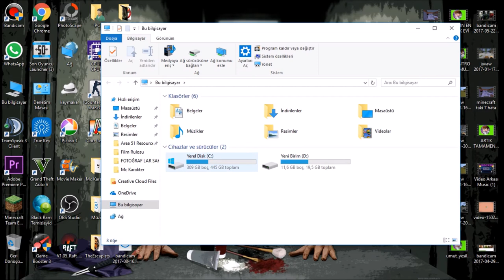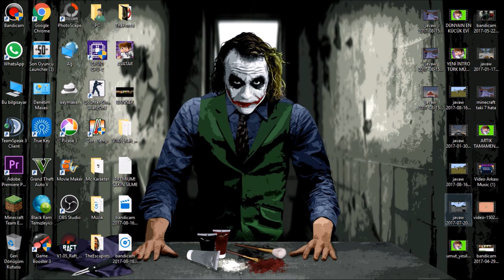MASAÜSTÜM'DE NELER VAR ?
►Merhabalar Millet! Ben Umut. Bugün'de sizlerle Bilgisayarımın Masaüstün'de neler var onu inceledik. İyi Seyirler!

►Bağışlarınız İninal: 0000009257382